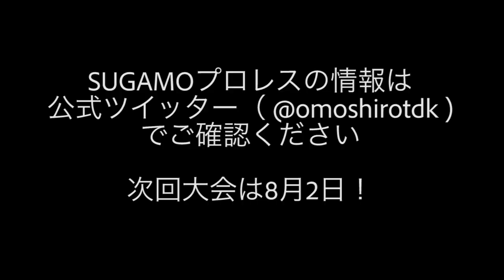識者が選ぶ SUGAMOプロレス 7.5大会 ベストバウトをみてみよう！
SUGAMOプロレス7.5大会のベストバウトを識者が選びました！はたしてどの試合が選ばれだのか！？